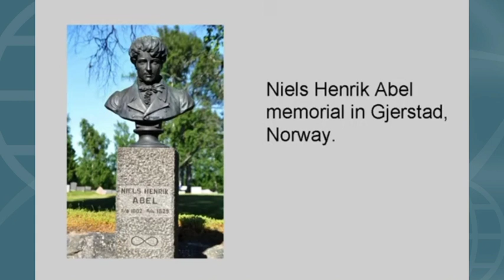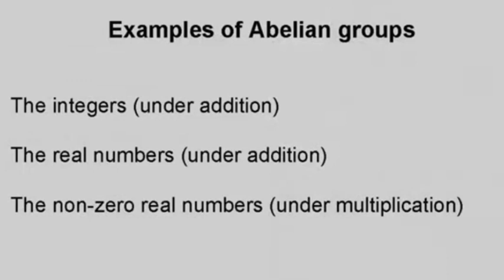NEILS HENRICK ABEL# AUGUST 5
ABEL PRIZE FOR MATHEMATICIANS
S-SQUARE MATHS YOU TUBE